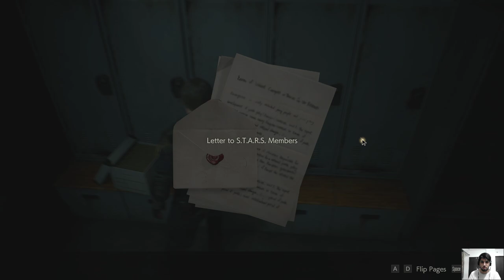Resident Evil 2 Remake Part 4 Hindi Gameplay